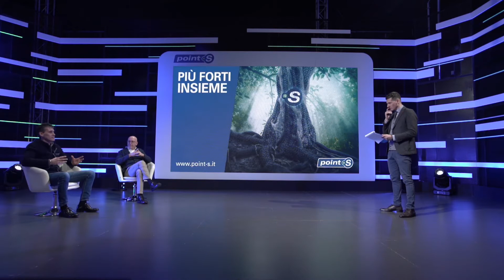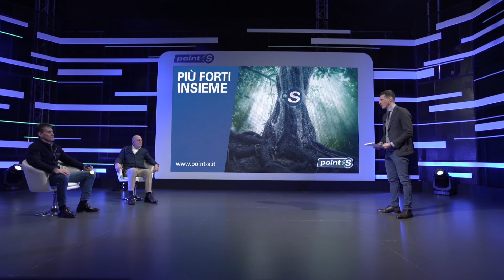Point S Live: Igor Cassina